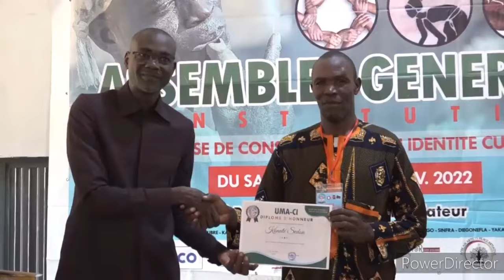ASSEMBLÉE GÉNÉRALE UMA-CI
Assemblée générale constitutive union des minianka et amis de côté d'ivoire le /20 /2/2022/à bouake